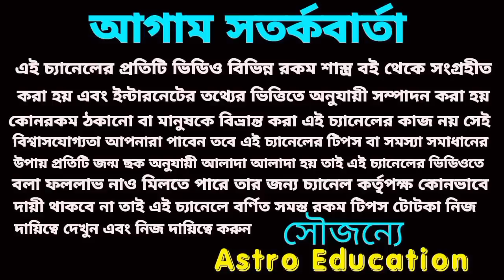এই একটি রাশি বিশ্বজয় করবে!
আগামী ৩০ দিন এই একটি রাশি বিশ্ব জয় করবে